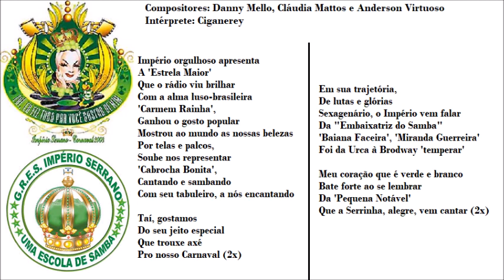Império Serrano 2008 - Samba Concorrente na voz do Ciganerey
Créditos ÁUDIO: Francisco Brandão
Império Serrano 2008 - Samba Concorrente
Enredo: Taí, eu fiz tudo pra você gostar de mim
Compositores: Danny Mello, Cláudia Mattos e Anderson Virtuoso
Intérprete: Ciganerey

LETRA:

Império orgulhoso apresenta
A 'Estrela Maior' que o rádio viu brilhar
Com a alma luso-brasileira
'Carmem Rainha', ganhou o gosto popular
Mostrou ao mundo as nossas belezas
Por telas e palcos, soube nos representar
'Cabrocha Bonita', cantando e sambando
Com seu tabuleiro, a nós encantando

Taí, gostamos
Do seu jeito especial
Que trouxe axé
Pro nosso Carnaval (2x)

Em sua trajetória,
De lutas e glórias
Sexagenário, o Império vem falar
Da "Embaixatriz do Samba"
'Baiana Faceira', 'Miranda Guerreira'
Foi da Urca à Brodway 'temperar'

Meu coração que é verde e branco
Bate forte ao se lembrar
Da 'Pequena Notável'
Que a Serrinha, alegre, vem cantar (2x)